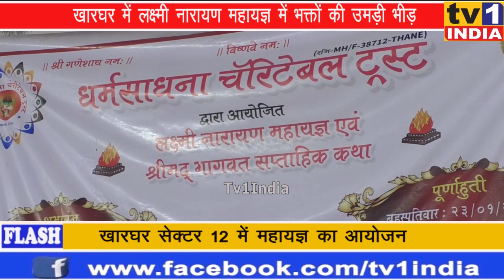खारघर में लक्ष्मी नारायण महायज्ञ में भक्तों की उमड़ी भीड़ |धर्मसाधना चैरिटेबल ट्रस्ट का आयोजन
धर्मसधना चैरिटेबल ट्रस्ट द्वारा खारघर सेक्टर 12 में आयोजित लक्ष्मी नारायण महायज्ञ और श्रीमद्भागवत साप्ताहिक कथा भक्तों की भीड़ से सराबोर होने लगा है. यहां आचार्य चंद्रभूषण पांडेय और राजेश पंडित के प्रवचन और कीर्तन को सुनने के लिए यहां प्रतिदिन दिन रामभक्तों की भारी भीड़ देखने को मिल रही है.